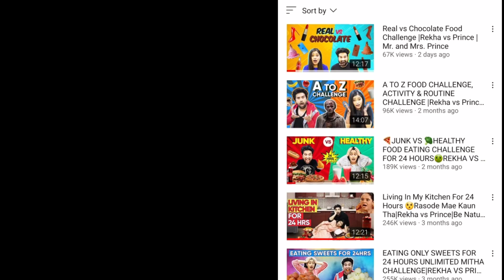Aapna ilaaj karane Hospital Gayi Par Dekho Kismat Hee Kharab Thi😣इतनी दौड़ भाग के बाद भी कुछ नहीं हुआ